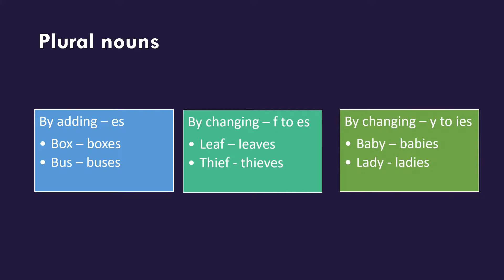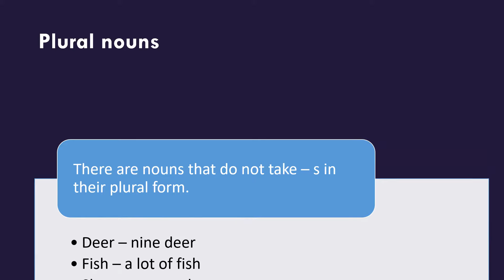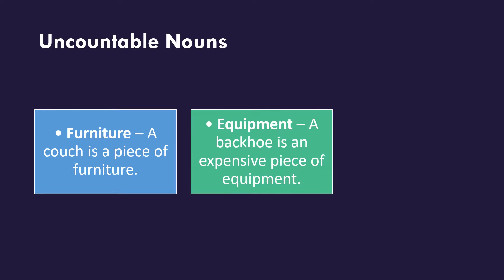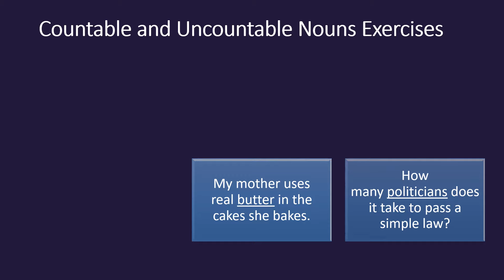KSBA English School - Nouns - Video 7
English Grammar Handbook : Nouns

“My success just evolved from working hard at the business at hand each day.” – Johnny Carson